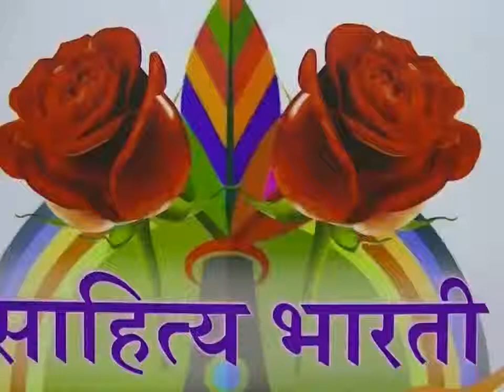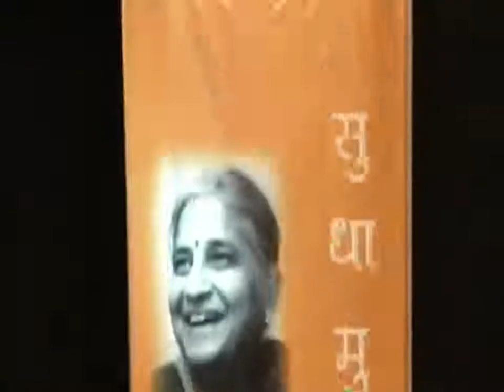Sudha Murthy Nashik Interview Part 3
Sudha Murthy is an Indian philanthropist and writer in Kannada and English. She began her professional career as a computer scientist and engineer. She is the chairperson of the Infosys Foundation.

The answers given by Sudha Murthy really are heart touching to our young generation and women. She explains her struggle and decision making.
A book "Punyabhumi Bhaarat" was published by Mehta Publishing House at Nashik. Her Interview at Nashik in 2007 can be watched here.
Interview by Aparna Velankar
Book Anuvaad- Leena Sohani.

Concept- Dr Chandrashekhar Joshi
Camera- Chandra Mohan
Editing- Neha Borkar